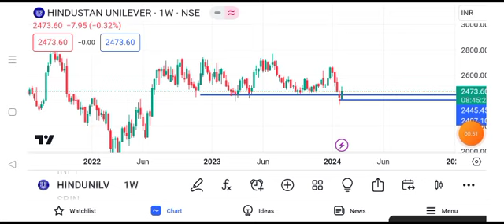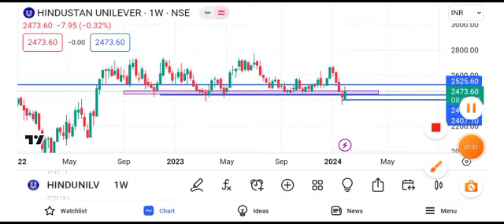Hindustan Unilever share news || Hindustan Unilever share news today